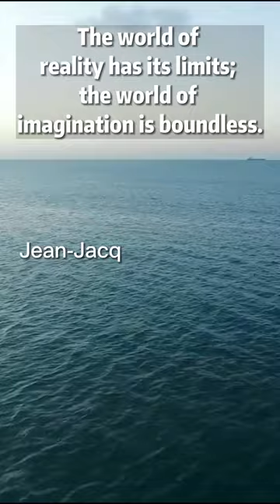Motivational 2023, Jean-Jacques Rousseau Said. 099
What is the best quote for motivation?
If you can dream it, you can do it. Life is 10% what happens to you and 90% how you react to it. Optimism is the faith that leads to achievement.

The videos on this channel are always full of soothing voices and beautiful words that I want to keep not only for myself, but also to share with everyone.

The sound sources on this site may be used free of charge, whether "for use, commercial or non-commercial", as long as the use complies with the terms of this agreement.
No copyright, quotation, etc. is required for the use of the sound source, but the rights to the sound source are reserved by the composer or producer of the sound source in question.